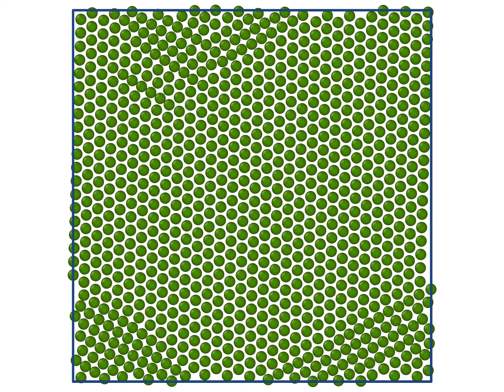Self-Assembly of core-corona particles via Hard Core Two Shoulder potential:Dense hexagonal + lanes.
Molecular Dynamics Simulations of core-corona particles via a Hard Core Double Square Shoulder (HCDSS) potential.  Equilibration in the NVT ensemble using N=1000 particles with a density d =0.85 at temperature T=0.01. The characteristic diameter of the particle is d=1.0. The two characteristic lengths are lambda_{1]=3, lambda_{2}=3 .  The potential is  asymmetric with a coefficient parameter for the first scale c=0.2 leading to an asymmetric two step potential. A Mixture of high dense hexagonal and stripes phases arise.